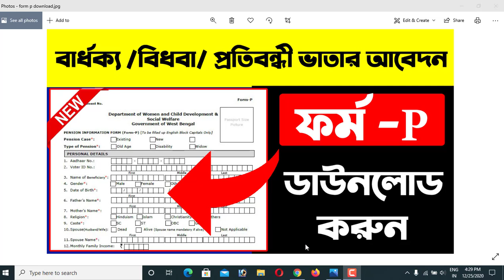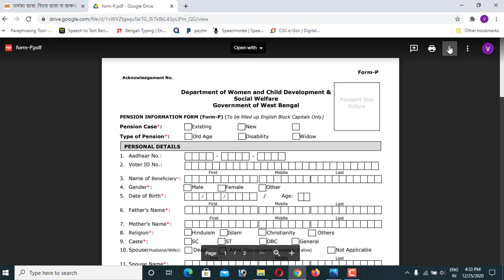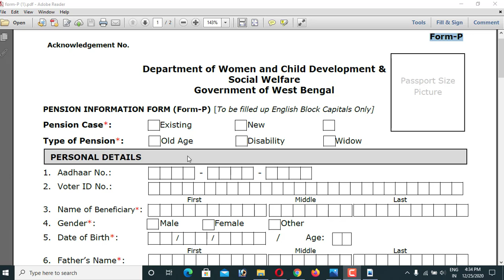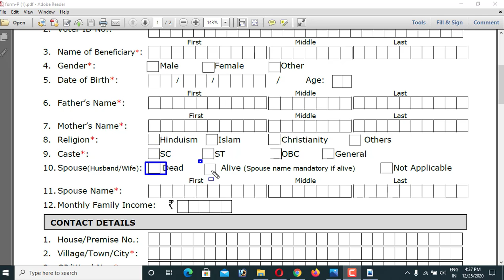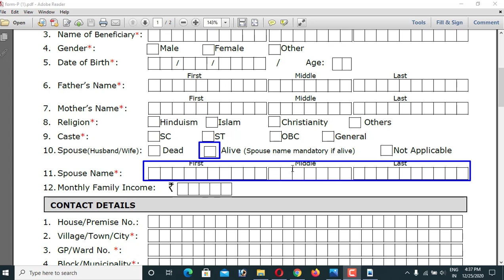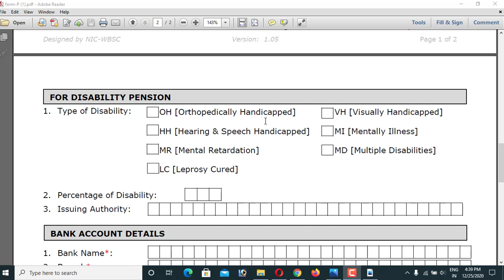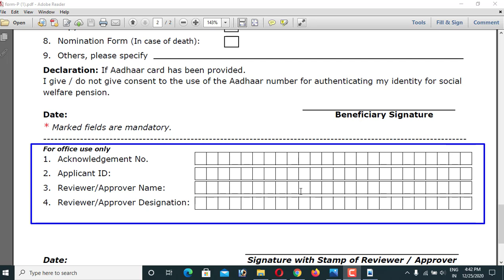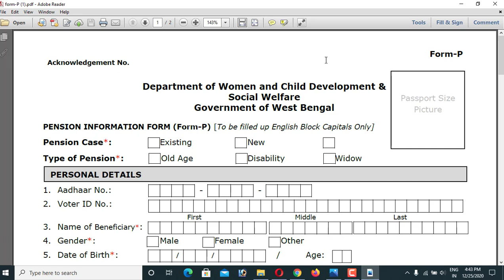বার্ধক্য ভাতা, বিধবা ভাতা ও প্রতিবন্ধী ভাতার জন্য আবেদন